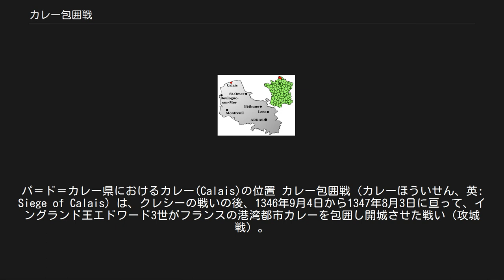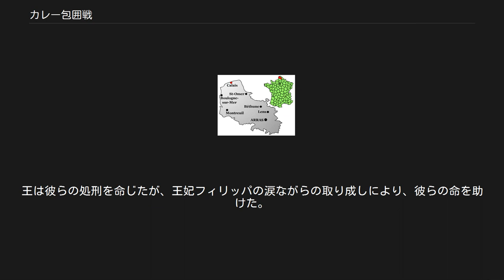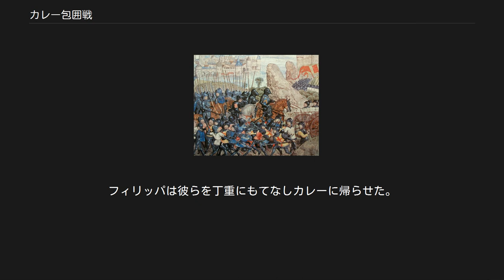カレー包囲戦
カレー_(フランス)
パ＝ド＝カレー県におけるカレー(Calais)の位置 カレー包囲戦（カレーほういせん、英: Siege of Calais）は、クレシーの戦いの後、1346年9月4日から1347年8月3日に亘って、イングランド王エドワード3世がフランスの港湾都市カレーを包囲し開城させた戦い（攻城戦）。
以降、カレーは百年戦争を通じて重要なイングランドの拠点であり続け、百年戦争後も1558年までイングランド領だった。
 クレシーの戦いの後、イングランド軍はこれ以上の行軍を行う戦力、物資を欠き、またイングランドの艦隊は既にノルマンディーからイングランドに戻っており、イングランド軍は大陸に留まるための拠点を確保する必要があった。
カレーは、今後の戦略的拠点として理想的な条件を有していた。
100年以上前から二重の城壁と濠を有しており、さらに市内の北西部にある城塞は独自の濠と防護設備を有しており、非常に防備が固かった。
それに加え、イングランドからの最短距離でイギリス海峡に面しており、一度、占拠してしまえば海からの補給を受けることができた。
しかし、今後の拠点として使用するためには、この防護の固い都市にあまり損傷を与えないで奪う必要があった。
 1346年9月にイングランド軍は包囲を開始した。
包囲軍はイングランドとフランドルからの補給を受けており、フランス王フィリップ6世は、その補給路を断とうとしたが失敗した。
一方、包囲軍も当初は、フランスに協力するジェノヴァ船によるカレーへの補給を完全に遮断することはできず、約2ヶ月近く進展は無かった。
 11月に大砲、カタパルト、長梯子などが供給されたが、都市を囲む湿地帯はそれらの据え付けに適しておらず、有効に利用できなかった。
冬になるとイングランド軍における不満は高まったが、エドワード3世は強い指導力を発揮し包囲を継続した。
カレーの周辺に無数の掘っ立て小屋を築かせ、商人や職人を集め、市場や店も用意した臨時の集落を作り上げて長期の包囲に備え、食糧不足による開城を目指す戦術に変更したのである。
フランスによる海上からのカレーへの補給は一度は成功したが、その後はイングランド海軍に阻まれ食料、補給品の供給は途絶えることになった。
春になるとイングランド側には多くの補給品、船、兵が到着し、戦力はクレシーの戦いの時以上に膨れ上がり、海上封鎖もより完璧となった。
 1347年6月になるとカレーへの食料、水の供給はほとんどなくなり、7月にガレー船10隻を含むフランス補給船団がイングランド船団に追い払われると、口減らしのために500人の子供、老人を都市から外に出したが、イングランド軍は彼らを追い返したため、彼らは市内にも戻れず、城壁の外で飢え死にすることになった（ただし、フロワサールの年代記の記述では、エドワード3世は彼らに食事と金を与えて通行を許したとある）。
 フランスは船、ボート等によるカレーへの補給には最大限の努力を払っていたが、包囲軍への直接攻撃は行えなかった。
ようやく7月にフィリップ6世は軍を集めてカレー近くに陣を敷いたが、将兵共に戦闘における自信を失っており、攻撃をかけることが出来ず、7月31日に諦めて陣を引き払い撤退した。
 8月1日、救援の希望を失い、食料も尽きてカレーの守備隊、市民は開城を提案した。
エドワード3世は大部分の市民を市内から追放し、代わりにイングランドから商人、職人を呼び寄せて居住させた。
市内には、イングランドからの補給が無くても当面維持できるだけの多くの物資を貯蔵したが、加えて羊毛を蓄え、フランドルに安定して羊毛を供給し資金を得られる体制を整えた。
後に周辺地域を獲得すると多くの砦を築き、カレーの防護を一層強化した。
これにより、イングランド軍はいつでもカレーを拠点として、出撃、撤収することができるようになった。
 ロダン作、カレーの市民 フランス側では、カレー開城の際に6人の市民代表がエドワード3世の元に出頭して市民を救ったという以下のような話が広く知られており、ロダンはこれを元に彫像「カレーの市民」を作成し、現在もカレー市内に設置されている。
ただし、イングランド側では、騎士道を重んじたエドワード3世が市民を全員処刑するつもりだったというのは在り得ない話だと否定的である。
 カレーが飢餓により開城を申し出た時、エドワード3世は、これ程に抵抗してイングランドを苦しめた罰として、全...